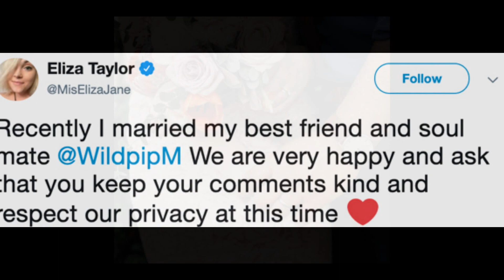Beliza - Make you mine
Oh my god! I still can't believe this actually happened. I've always enjoyed their chemistry together, on and off screen. They're just so cute, I couldn't stop smiling while making this Video.

No Copyrights infringement action intended ... this video is 100% fan